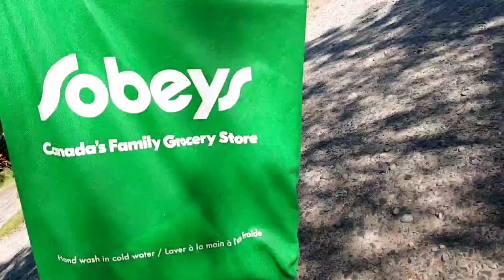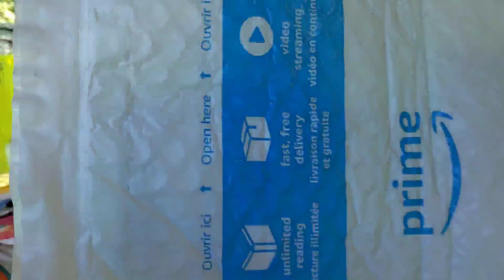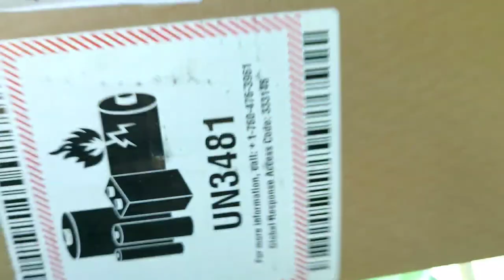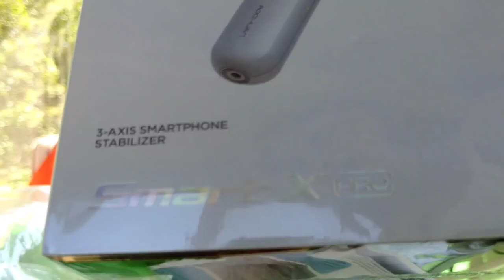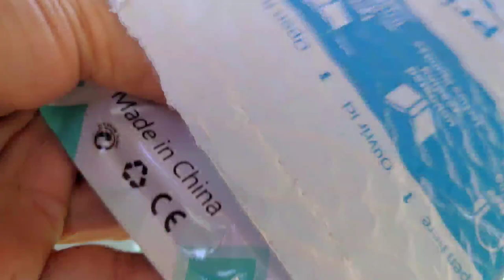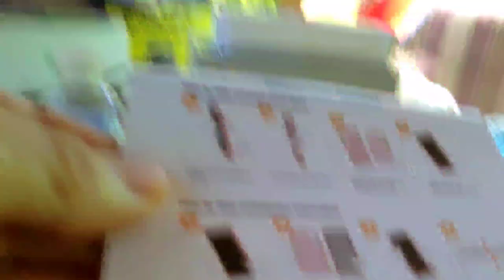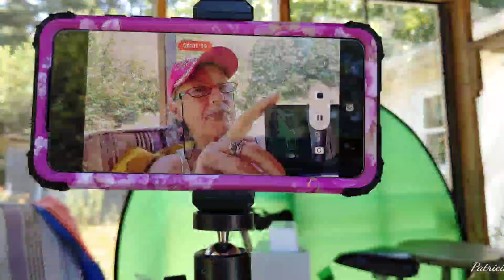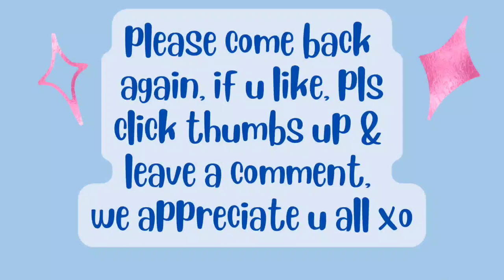July28/22 GRWM DITL VLOG WALK, talk, pick another cuke & ate it unboxing earrings of day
Patricia Harding-Williamson

hi, my name is Patricia & I am a RECOVERING processed food addict. Wow, can hardly believe it, I FINALLY made it to my 100lb goal😳😋 I ate 3174 lbs spuds in 4y4m. High whole starch for satiety. Before I started this journey 4y4m ago, I was nearly bed bound by illnesses , CFS, IBS & FIBRO, restless legs, HBP, racing heart & mind, depression, etc, the list goes on..&the extra weight,239 lbs.. When I started this the stomach specialist said to me try and lose 10 lbs & see if your stomach feels any better. At that time I was on 2 different stomach pills& something for And I started moving my arms& legs while laying on the sofa bed.. So I did what he said he was not condescending like some doctors& he said 10 pounds, he didn't say a hundred pounds because that would be very overwhelming. But when I lost that 10 pounds & I started feeling better .I did start taking vitamin D. I started to feel a little energy & I was watching my 600 pound life at the time. It was around that time that I found Chef AJ on YT & John Pierre. And he said you don't have to do 10000 steps, any movement will do. I started getting a little stronger and more energy. I started walking a year ago April just taking a few steps around the yard & i kept increasing until I got to this point where I can walk at least 55 minutes at one time and over 8,000 steps at one time. I can work on the woodpile for 1 to 3 hours &that's all standing and moving all the muscles lifting & tugging and pulling and pushing. So all this time following Chef AJ & dr. John McDougall of the starch solution. And that is how I came to get this transformationa that I had no idea this would happen to me. Plus when I gave up the meat and animal products and highly processed foods my taste buds changed &I began to Crave vegetables like brussel sprouts and fruit. And now if I feel like binging I eat Persian cucumbers cherry tomatoes banana and orange& I do not feel guilty or bloated actually I never feel bloated from eating anymore, all my stomach problems went away, my bowel problems went away that I had since birth. I got off five of six medications I still do take for low thyroid. Anyway here's me from a size 3x to a size 10. I never lost more than one pound a week like some people do when they do a drastic eating plan change but that's okay I'm a patient woman. I'm 70 & I feel better then I have in many years, well at least from probably 2007 on. Oh yes & I don't need my cane anymore but the osteopath worked on my right hip leg & I no longer need a cane or the grocery store cart to get me around the store. I used to just walk and shuffle my feet like a a really older person &now I'm practically run through the store LOL wow I better stop here looks like I'm writing a novel. Oh yes Richard is also lost about 40 pounds without even trying, from eating what I cook mostly just for his lunches at work and the more potatoes we eat The Slimmer we're getting. If I didn't lose any more I would be happy at this weight 139-145 . I'm still going to eat the way I'm eating, if I lose more I lose more, if I don't I don't. Oh yes & I am doing intermittent fasting eating two meals a day from 5 to 6 p.m. I eat again around 12-1 p.m. the next day. If I feel hungry like I did in the middle of the night last night, I just tell myself, it's not really hunger, you don't have to eat until noon LOL and it works 😋🥔🌽🍠💪

00:00 intro
00:10 GRWM in screen room, earrings, WALK, talk, bikers, rooster at 05:15
06:07 tide coming in, talk Canada geese , park, sit & drink water
08:27 post office
09:27 garden, pick 2nd cuke
10:08 2 pkgs
outro